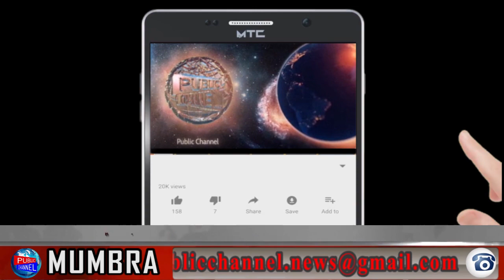farud case me daighar police ke hath laga ek tv actor aur 3 aaropi Public Channel.News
Chife Editor : Lal Mohd Shaikh
Video Editor : mohd amir
Cameraman : mohd amir

CategoryLocal News Channel
Category
News & Politics
LicenceLocal News ChannelLocal News Channel
Category
News & Politics
Licence
Category
News & Politics
Licence
Category
News & Politics
Licence
Local News Channel
Category
News & Politics
Licence
Local News Channel
Category
News & Politics
Licence
Category
News & Politics
Licence
Local News Channel
Category
News & PoliticsLocal News Channel